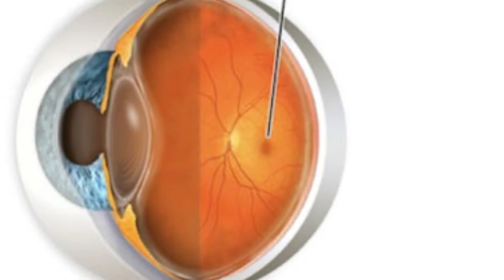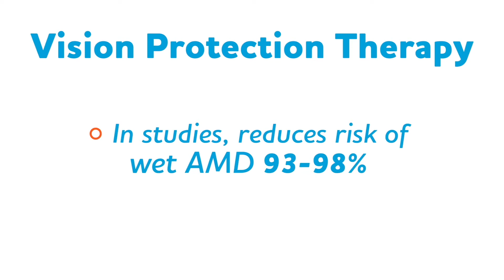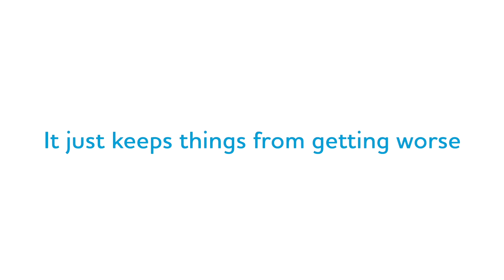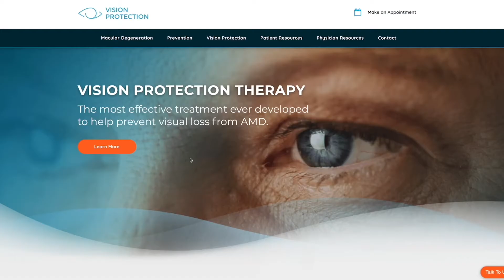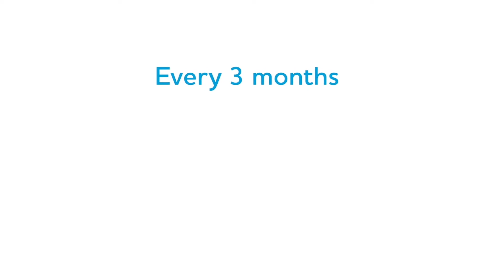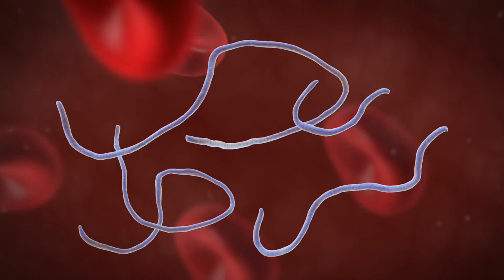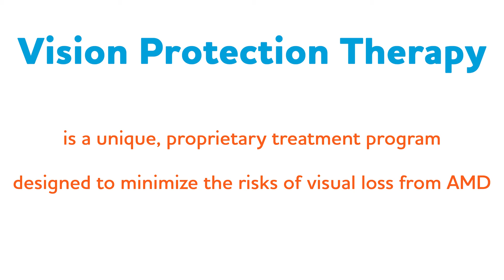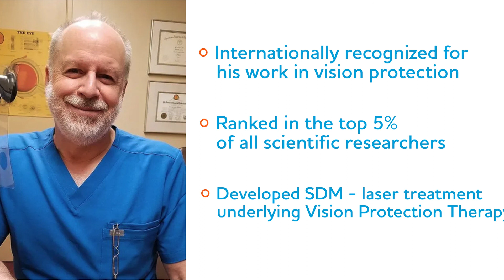Vision Protection Therapy - The Most Effective Treatment to Reduce Risk of AMD Vision Loss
Vision Protection Therapy is the most effective treatment ever developed to help prevent vision loss from age-related macular degeneration.

Patients receiving Vision Protection Therapy are 13x less likely to lose vision from macular degeneration vs those taking AREDS Vitamins alone to treat dry or wet AMD.